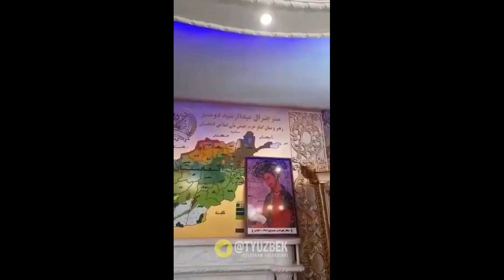❗️Тезкор Айни дамда, Толибонлар бир гуруҳи Дўстум Маршал уйида эканликлари айтилмоқда